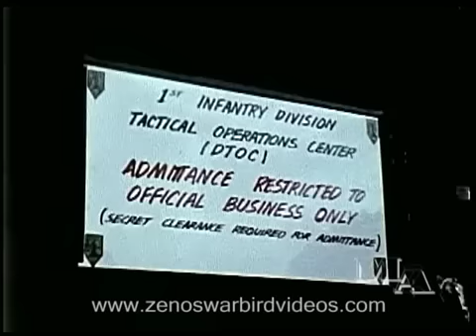USAF O-1E Bird Dog FAC & F-100s Support Army Attack in Vietnam - 1967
"See an Air Force Forward Air Controller (FAC) assigned to the 1st Division, flying a tiny Cessna O-1E Bird Dog and operating in conjunction with three F-100 'Super Sabre" fighter bombers out of Phan Rang and local Army Artillery. This short film is a real gem!"  Zeno, Zeno's Warbird Video Drive-In Don't miss our "this film and a lot more on our Air Strike Vietnam" DVD

The mission shown in the film  is USAF Air support support for 3rd Brigade operations against VC bases near Lai Khe, 50 miles from Saigon. Specifically, to prep an LZ so chopper borne troops could land and conduct offensive operations. You'll see spectacular color footage of the Bird Dog operating in tandem with the F-100s, striking at very low altitudes, followed closely by a Huey assault. The importance of FAC air operations in the Vietnam War cannot be overstated. Pilots flew the equivalent of vulnerable paper airplanes within rifle shot of the enemy to coordinate air and artillery strikes and the rescue of downed pilots.

I digitally restored the color in this video.  You can see the difference that makes